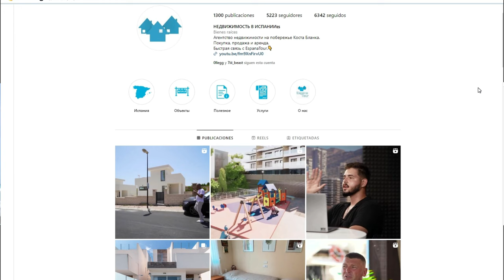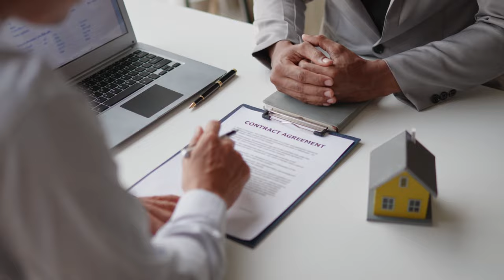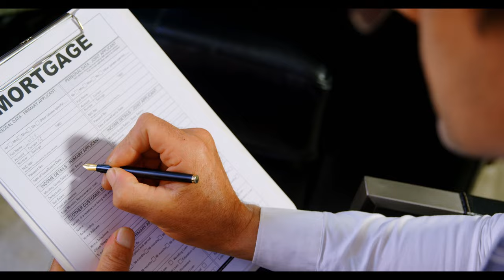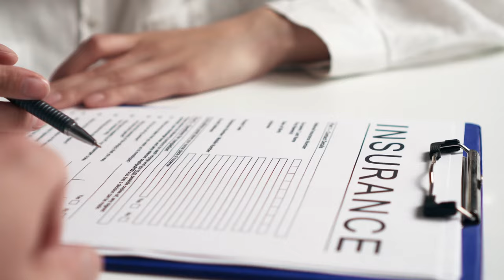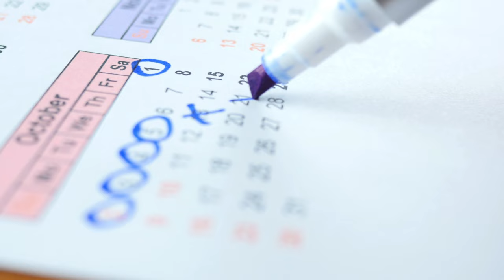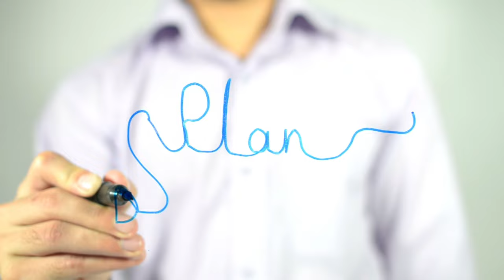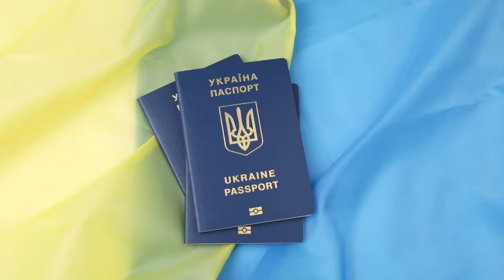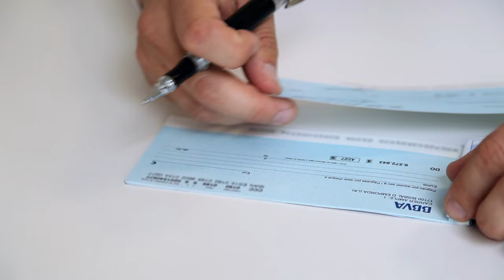Купить недвижимость в Испании: налоги, расходы и особенности сделки. Интервью с ОПЫТНЫМ специалистом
Какие затраты нужно учесть, если вы планируете купить недвижимость в Испании - подробная и актуальная информация от опытного специалиста.

В этом видео мы расскажем вам о важных аспектах покупки недвижимости в Испании, чтобы вы смогли грамотно и уверенно приступить к осуществлению своей мечты. Мы подробно рассмотрим налоговые обязательства и расходы, которые возникают при совершении сделки, а также расскажем об особенностях процесса.

Что вас ждет в этом видео:

Обзор налогов и сборов, связанных с покупкой недвижимости в Испании. Мы расскажем о стандартных налогах на приобретение, а также о тех, которые могут возникнуть на последующих этапах владения недвижимостью.

Основные расходы и сопутствующие затраты. Приобретение недвижимости — это не только стоимость самого объекта, но и ряд других расходов, с которыми стоит ознакомиться заранее.

Процесс сделки. Мы познакомим вас с основными этапами приобретения недвижимости в Испании: от выбора объекта до подписания договоров и перехода права собственности.

Советы и рекомендации. Наши эксперты поделятся полезными советами и стратегиями, которые помогут вам сделать удачную сделку и избежать типичных ошибок.